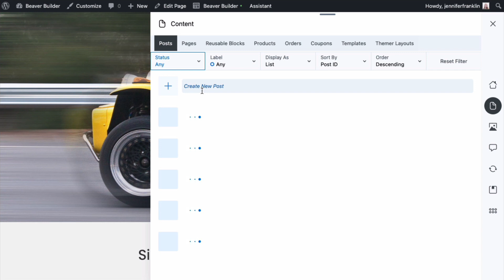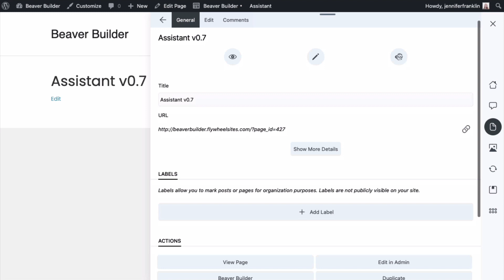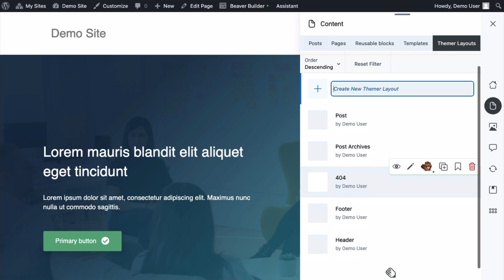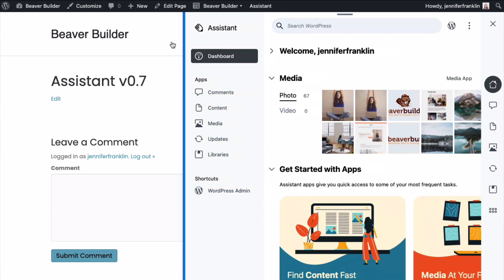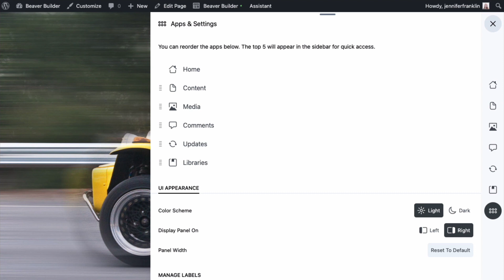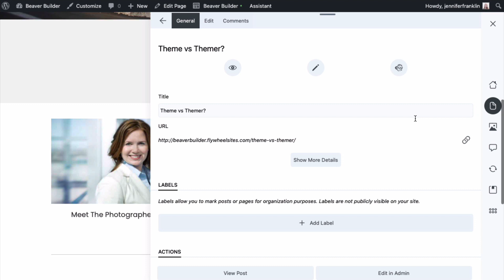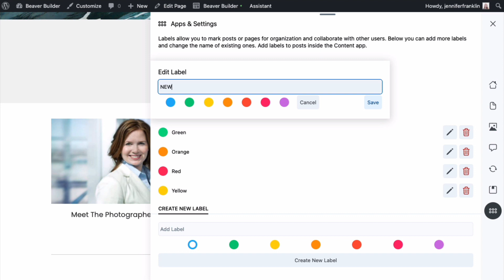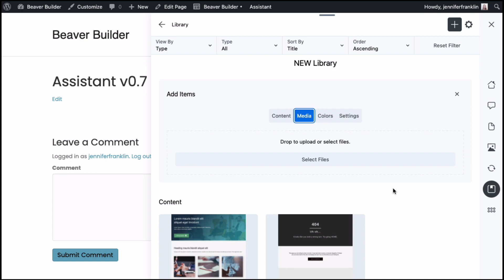Assistant v0.7 WordPress Productivity Plugin by Beaver Builder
Here's what's new in Assistant version 0.7, a WordPress Productivity Plugin by the team at Beaver Builder.

TIMECODES / TABLE OF CONTENTS

0:00 — Intro
2:17 — Adjustable Panel Size
3:31 — Intuitive Home Screen
4:46 — Seamless Media Uploads
4:46 — Integrated Labels App
5:01 — UPDATE - Assistant PRO has launched
5:50 — KEEP WATCHING

❓ — Do you have a question about getting started with Assistant Pro? Post it below in the comments section of this video!

❓ Questions, comments, concerns? We'd love to hear from you!

ABOUT THIS ASSISTANT VIDEO

In this Assistant video, @JenniferFranklin from Beaver Builder shares with you what's new in Assistant version 0.7 :

✅  — A newly adjustable panel size option.
✅  — A redesigned home screen to give you a better site overview.
✅  — More intuitive media uploads capability.
✅  — The integration of the Labels app directly into the Settings menu.
✅ — Assistant Pro has launched!

Assistant is a new way to work with WordPress. It’s an every-day productivity tool that lets you navigate your WordPress site and handle quick tasks without needing to go to the WordPress Admin area. For example, you can quickly find a page or post and update its title or featured image. You can upload media and navigate to attachment pages. You can moderate comments. You can even run plugin and theme updates. Assistant is organized as a collection of “Apps” for different kinds of tasks. You’ll see more apps coming to Assistant in the future.